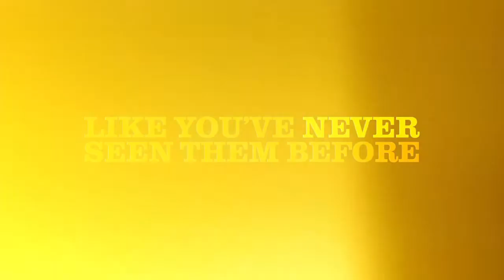Romany Malco & Jerry Ferrara on Last Vegas Movie - Celebrity Interview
SheKnows talks with Romany Malco and Jerry Ferrara about acting alongside legendary actors Michael Douglas, Robert DeNiro, Morgan Freeman, and Kevin Kline.